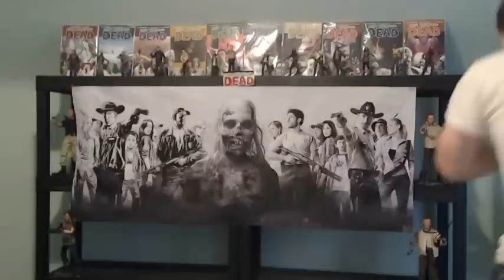The Walking Dead Season 4 Returns in a Few Hours! Woohoo!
Just a quick video wanting to say I hope you guys really enjoy the return of the walking dead season 4.  I am super excited and thought I would share a little excitement with you guys.  I hope you really have some fun, this is what it is all about for us zombie apocalypse fanatics!